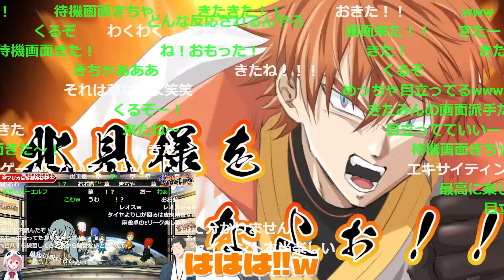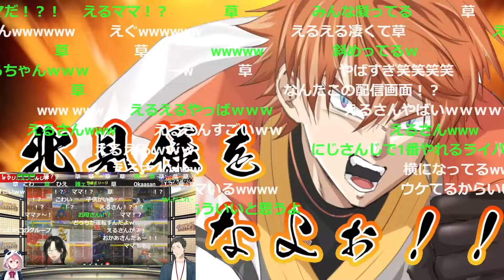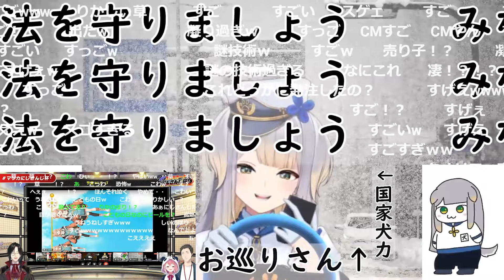【すげぇ!】マリカ杯の口上と画面芸に笑う北見くんとみたらし団【北見遊征/ミランケストレル/立伝都々/栞葉るり/榊ネス/小柳ロウ/シェリンバーガンディ/花畑チャイカ/にじさんじ/新人ライバー】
◎配信元
【マリオカート 8DX】燃えるぜ！！マリカにじさんじ杯予選Eリーグ！！【北見遊征/にじさんじ】マリカにじさんじ杯
【マリオカート8DX】まっがれええええええええええええええええええええええええええええええええ【立伝都々/にじさんじ】
【第6回 マリカにじさんじ杯 ｜ 予選G卓】やっと機材の真空管があったまってきたところだぜ！ 『マリオカート 8DX』 【ミラン・ケストレル/にじさんじ】